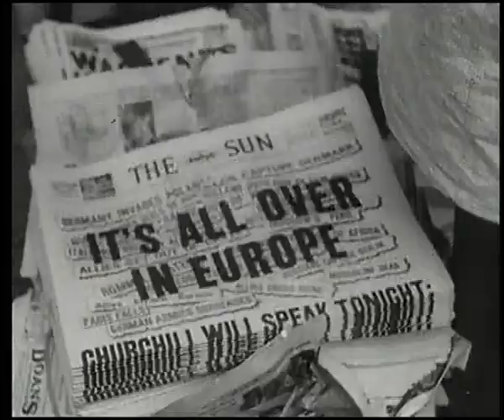A Year to Remember - 1945